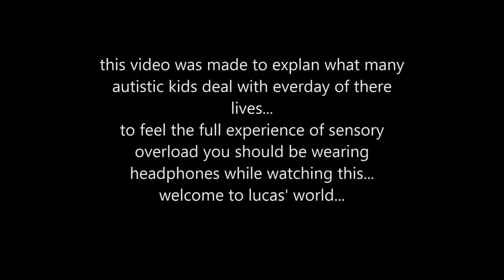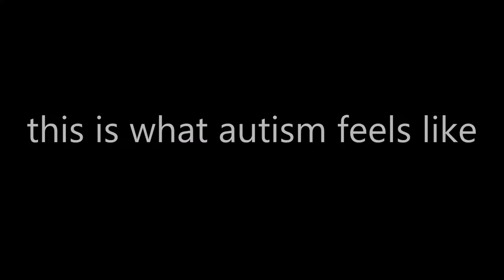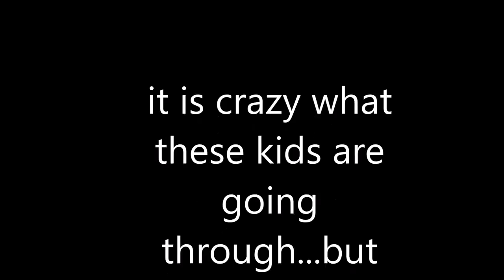the lucas correia experience SENSORY OVERLOAD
this video highlights what sensory overload does to people with autism... please use headphones and high volume to get the full experience

narration by temple grandine